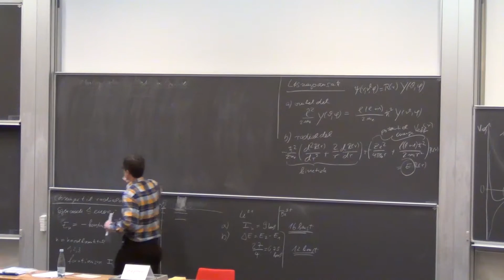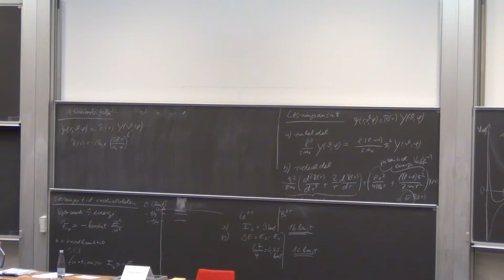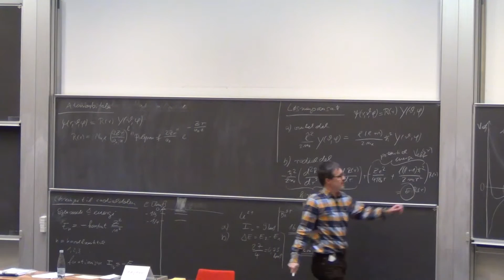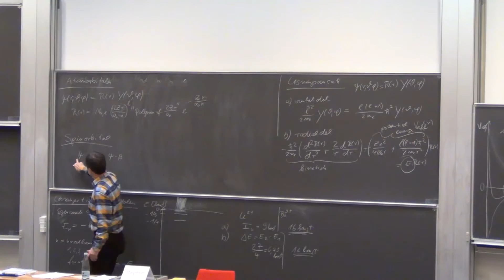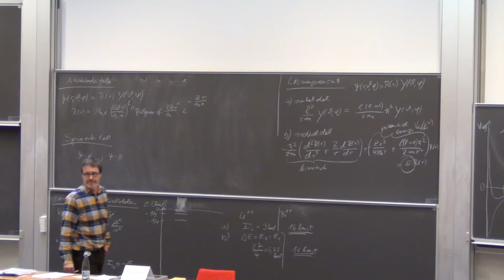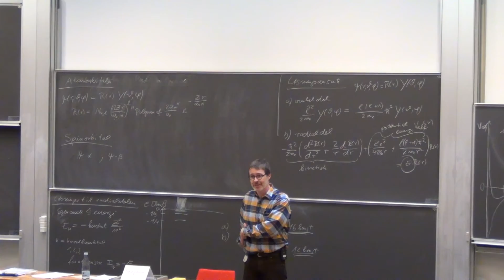KemiKS: Kapitel 5.2.4. Hydrogenlignende atomer Atomorbitaler (v. 15)